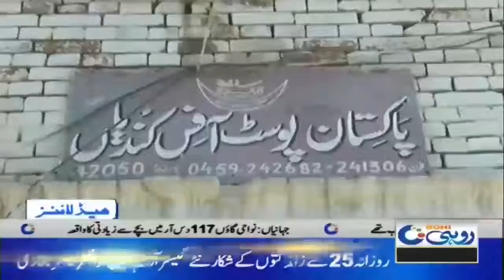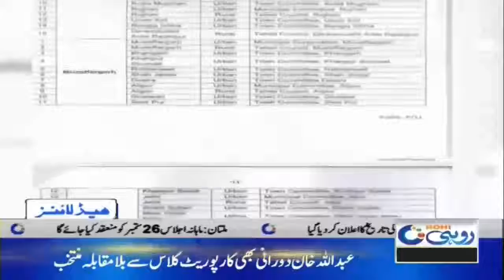2am News Headlines | 20 Sep 2020 | Rohi